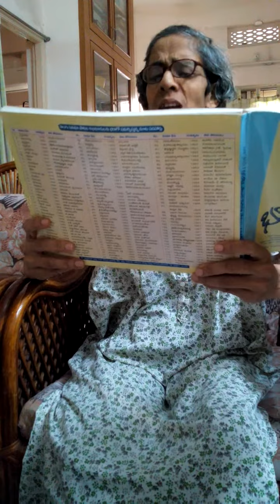kala kaanidhi, viluvayinadhi, brathuku kanneeti dhaaralalone bali cheyaku Velugu Needalu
kala kaanidhi, viluvayinadhi, brathuku kanneeti dhaaralalone bali cheyaku,
by Ghantasala (Paata), Pendyala (Sangeetham), Sri Sri (Saahityam) - Velugu Needalu (Cinema)